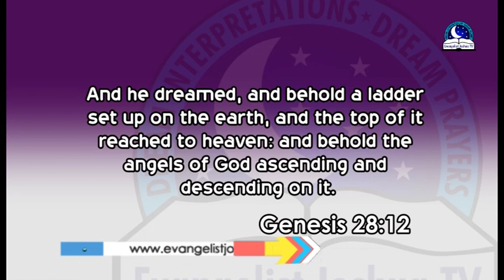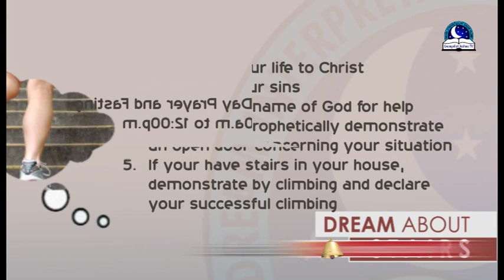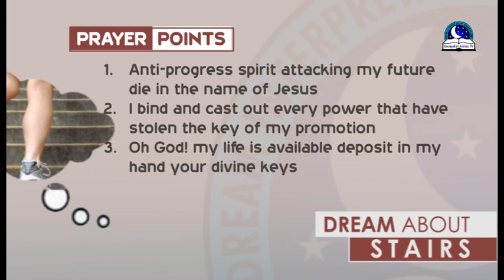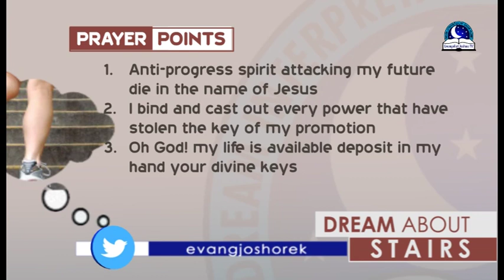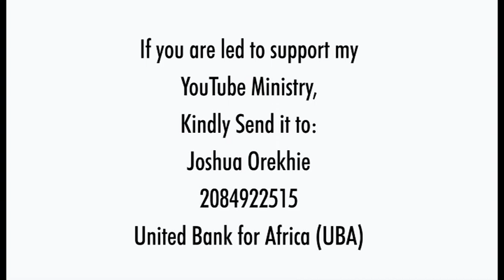DREAM ABOUT STAIRS I Find Out The Biblical Dream Meaning I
Dream about stairs represent a way to breakthrough. Perhaps you were climbing the stairs to get  to somewhere. It can also tell you to be more focused and determined to excel in life and destiny. They can also indicate a person never to give up as he count steps forward.

On the  other hand, if you were coming down, it symbolizes achievements, victory and freedom from stagnancy. However, if the stairs are cracked, or falling down from a stair then it can also symbolize obstacles on your way to achieve some goals.

Sometimes dreams where a person is restricting you on the stairs can simply portend a strongman against your testimony. However, it can also be telling you to stay away from some people as they are planning to embarrass you and delay the manifestation of your dreams. Kindly go to my video to learn more.

1. Every power delaying my success and hindering my progress, die, in the name of Jesus.
2. O God arise and order my steps to a good path this year, in Jesus name.
3. My destiny ladder to the mountaintop shall not be destroyed, in Jesus name.